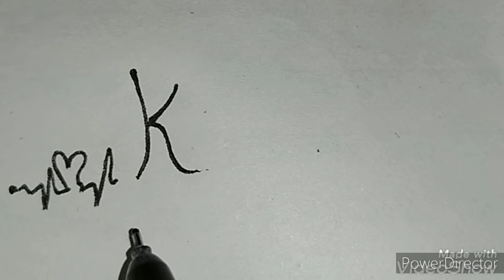Krishna name tattoo whatsApp status 🌹 | Ankit Fine Arts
Name Calligraphy

Hello freinds

Krishna name tattoo whatsApp status

arttips,art ,watercolorpainting ,watercolor,colour ,paintings,paint ,pencilwork,follow ,finearts ,artwork ,youtube ,how to dtaw ,drawing ,drawings ,draw ,potrait

Artist

Thanku